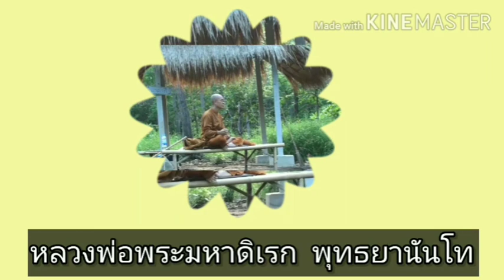9.ธรรมนุปัสสนาตอนนิทานธรรมเรื่องปฏิจจสมุปบาท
คอร์อบรมนักศึกษาสถาบันอาศรมศิลป์ บางมด กรุงเทพฯ